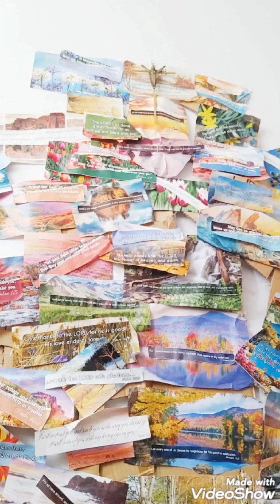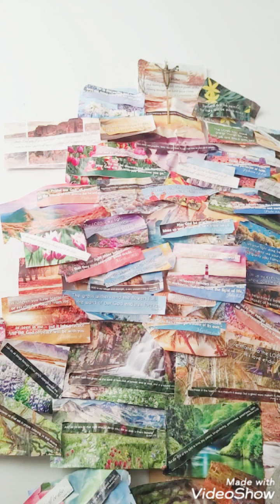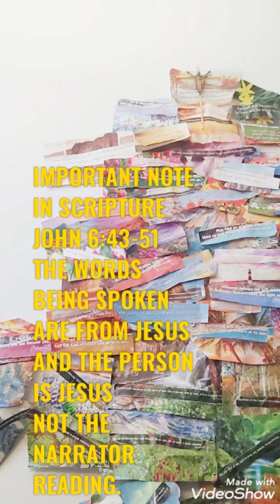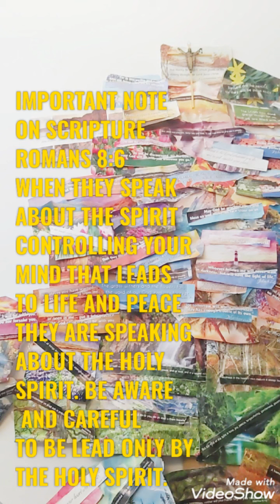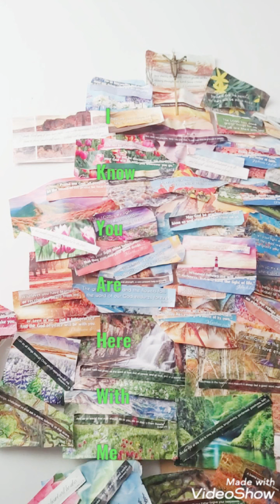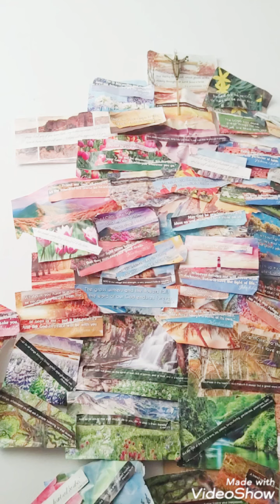SO Ep 1 I Know You Are Here With Me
Daily Scriptures From New Living Translation Bible. Very Important Scriptures it with  Very important notes to pay close Attention. Jesus and God are speaking through these scriptures that have the truth that The world needs to see. A counting Song to teach your young ones the ;Title is I Know You are here with me. We have 2 Birthday Requests and a Community Pray for Our Fellow people in Afghanastan.